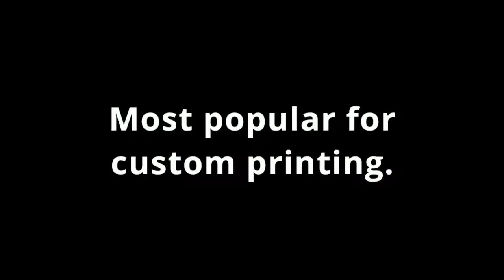Max plus alloy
Commercial Max Plus Alloy range is our
latest alloy range, with 37mm internal
reinforced commercial grade alloy
uprights and cross bars.
Most popular for custom printing.